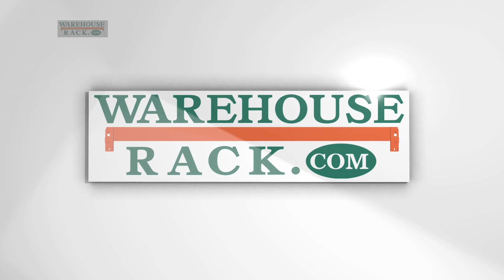Home Improvement Stores Closing - Pallet Rack and Cantilever Rack for Sale!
San Jose, Ca,   Irvine, Ca,  Alisa Viejo, Ca, New Orleans, La, Irving, Tx